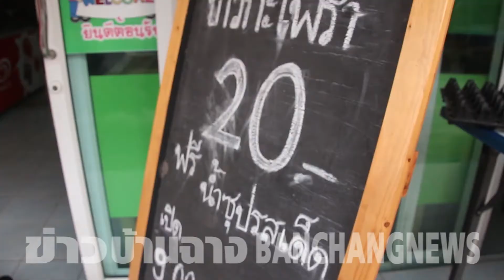รวบคนงานรับเหมาล้อมวงเล่นไฮโลโจ่งครึ่มได้ผู้ต้องหา17คน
เมื่อเวลา20.30น.ของวันที่25 มี.ค.ที่ผ่านมาเจ้าหน้าที่งานสืบสภ.บ้านฉางรับแจ้งจาก191พบเบาะแสจากพลเมืองดีมีการเล่นการพนันในศาลานั่งเล่นโรงแรมแห่งหนึ่งกลางเมืองบ้านฉางจึงจัดชุดทีมสืบลงพื้นที่

ต่อมาพบนักพนันจำนวนหนึ่งกำลังล้อมวงเล่นไฮโลชนิดโจ่งครึ่มบริเวณศาลาพักผ่อนซึ่งอยู่ไม่ไกลกับถนนใหญ่สามารถมองเห็นได้อย่างชัดเจนจึงแสดง
ตัวเข้าจับกุมได้ผู้ต้องหาจำนวน17คนโดยละม่อมพร้อมของกลางจำนวนหนึ่งทราบต่อมาผู้ต้องหาเป็นคนงานบริษัทรับเหมาเดินท่อประปาภายในนิคมอุตฯต่างๆ

โดยหัวหน้างานท่านหนึ่งซึ่งไม่ได้เล่นด้วยเล่าว่ากลุ่มคนงานที่ถูกจับนั้นเป็นลูกน้องของตนอีกทั้งเป็นคนต่างถิ่นได้งานรับเหมาเดินท่อประปาในโรงงานแห่งหนึ่งและเปิดห้องเพื่อพักผ่อนจากนั้นวันรุ่งขึ้นจะออกไปทำงานกันต่อส่วนใครจะทำอะไรก็แล้วแต่ตามสะดวกคิดว่าคงจะรวมตัวกันซื้อเบียร์มาดื่มและนำไฮโลขึ้นมาเล่นกันในที่สุดแล้วก็ถูกเจ้าหน้าที่ตำรวจจับกุมตัวไปดำเนินคดีตามลำดับ